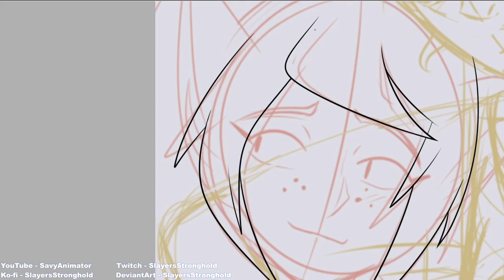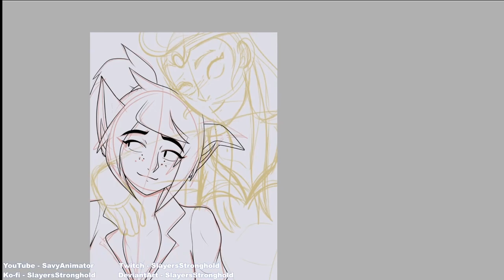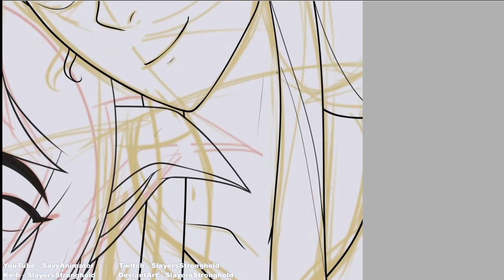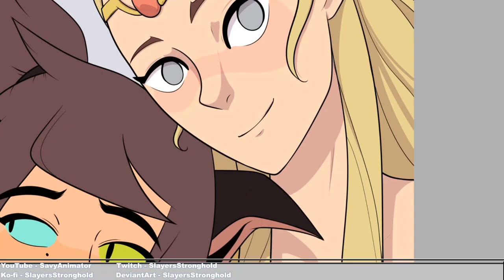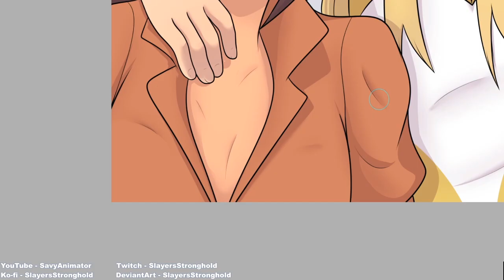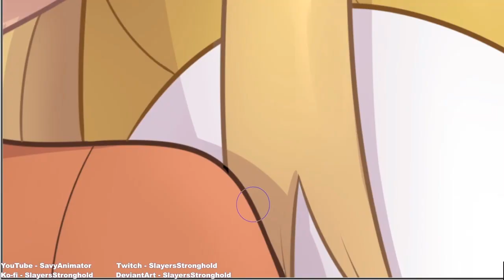She-ra: Catra Adora Time Lapse Art